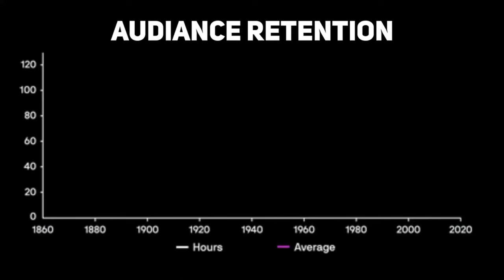100% Viral Your Videos 😱 || How to grow gaming channel in 2023 - Garena Free Fire 🔥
100% Viral Your Videos 😱 || How to grow gaming channel in 2023 - Garena Free Fire 🔥

How To Grow Gaming Channel in 2023 | Gaming Channel Grow Kaise kare | How To Grow ff Gaming Channel

HOW TO START GAMING YOUTUBE CHANNEL | HOW TO GROW A GAMING CHANNEL | GAMING CHANNEL GROW KAISE KARE

HOW TO START GAMING YOUTUBE CHANNEL | HOW TO CREATE GAMING CHANNEL IN 2023 AND EARN MONEY FREE FIRE

HOW TO START GAMING YOUTUBE CHANNEL 🔥❤️para SAMSUNG,A3,A5,A6,A7,J2,J5,J7,S 5,S6,S7,S9,A10,A20,A30,A70,A50

In this video, I'm going to show you how to start a gaming youtube channel. I'll cover the basics of what equipment you need, how to get started with your first video, and what software you'll need to edit your videos. how to grow your gaming channel and make it successful. I'll show you the best practices for making original content that will engage your audience and grow your community.

1Like = My Hope❤️
1Comment=My Motivation 💝
1Subscriber= My Life🌍💓

TOPICS🔥
HOW TO START GAMING YOUTUBE CHANNEL
HOW TO VIRAL GAMING VIDEOS
HOW TO VIRAL GAMING CHANNEL VIDEO
VIRAL GAMING YOUTUBE CHANNEL
BEST WAY TO GROW GAMING YOUTUBE CHANNEL
HOW TO VIRAL PUBG VIDEOS
HOW TO VIRAL BGMI VIDEOS
HOW TO GROW OUR YOUTUBE CHANNEL
HOW TO GROW GAMING YOUTUBE CHANNEL
GROW GAMING CHANNEL IN 2023
HOW TO GROW FREE FIRE CHANNEL
how to viral free fire video on youtube
free fire video viral trick
how to grow free fire gaming channel 2023
video viral new trick 2023
free fire shorts video viral kaise kare 2023
video viral in 7 days
how to increase views on youtube youtube video par view kaise badhaye youtube par views kaise badhaye 2023 video pe views kaise laye youtube pr view nahi ho raha hai

youtube par views nahi aa raha hai

वीडियो वायरल करने का तरीका

Ignore Tags..
top 5 underrated legends
top 5 2gb ram players
top 5 underrated custom hud
top 5 world record
top 5 best 1gb ram players
top 5 best 3gb ram players
top 5 best 4gb ram players
top 5 best settings
top 5 underrated free fire player 2023
top 5 best mobile player in free fire
free fire Handcam 2gb ram
free fire Handcam 1gb ram
free fire best 1gb ram player
free fire best 2gb ram player
respect 1gb 2gb ram players
3 finger claw free fire handcam
3 finger claw free fire handycam
3 finger custom hud free fire
3 finger free fire gameplay
2gb ram free fire best sensitivity
2gb ram free fire best settings
2gb ram free fire best player
2gb ram free fire best custom hud
2gb ram best gameplay free fire
best dpi for 2gb ram free fire
free fire best config 2gb ram
2gb ram free fire lag fix
2gb ram free fire lag problem
2gb ram free fire lag fix tam
2gb ram free fire lag fix
2gb ram free fire
2gb ram free fire lag fix 2023
2gb ram free fire lag problem tamil
2gb ram free fire lag pro
2gb ram free fire lag fix app
2gb ram free fire lag fix file
free fire best sensitivity settings 2gb
ram
best 3 finger custom hud in ff 2023
finger custom hud in ff for fast gloo wall
2gb ram free fire best settings
free fire best settings 2023 2gb ram
best 3 finger custom hud in ff for fast gloo wall and one tap
top 5 best 3 finger claw player in free fire
top 5 best 3 finger hud
free fire best settings for headshot 2gb
ram